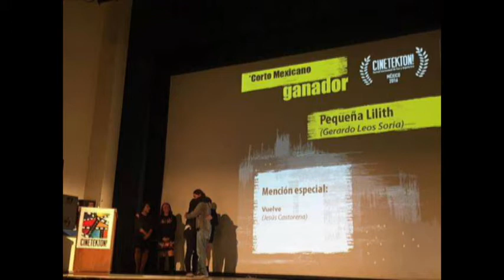Karina Tostado, Gerardo Leos Soria y Eddy Tostado La Pequeña Lilith